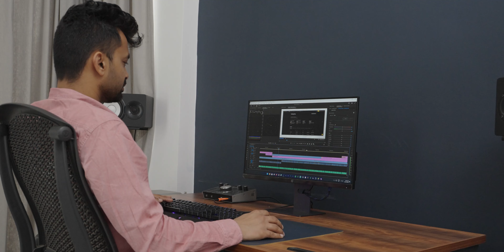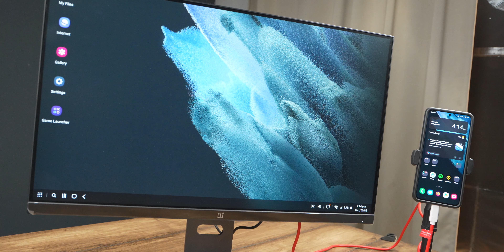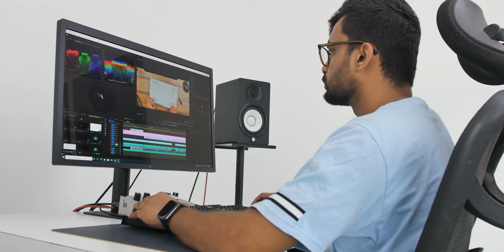This Budget Monitor is AWESOME!!! Oneplus E 24 Monitor Review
A review of Oneplus's new E 24-inch Budget Monitor is today's video topic. Along with a fantastic display this monitor has USB Type C connectivity. Which is very rare to see at this price tag.

⏱Time Stamp⏱
0:00 Intro
0:23 Unboxing
1:03 Design
2:40 Features
5:42 Conclusion